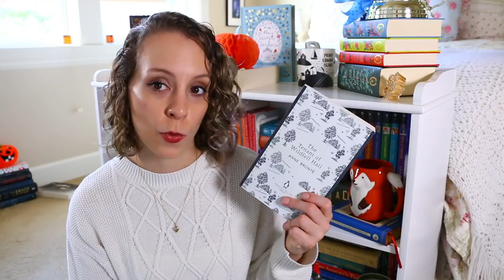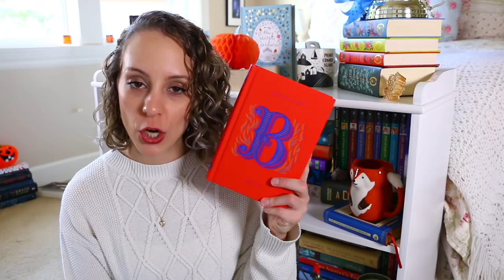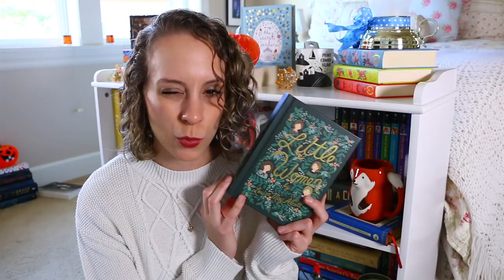My Top 10 Favorite Classic Books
ALL THE CLASSICS!

Samantha U
I am now a BooklyBox partner! They have amazing monthly book boxes and you get to choose your genre!